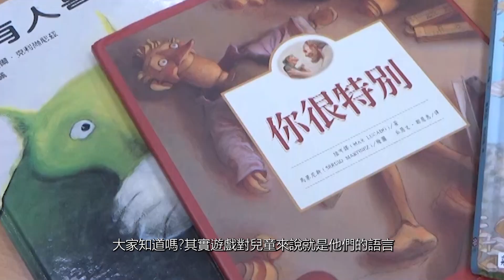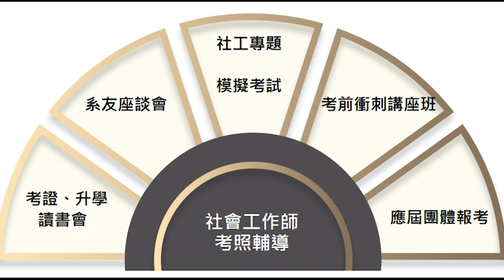2024COLLEGO OPEN DAY 長榮大學 社會工作學系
🔥【2024ColleGo!大學OPEN DAY】-CJCU社會工作學系的介紹影片來啦✨✨✨
社會工作學系到底在學些什麼，做什麼呢?3分鐘帶你初步了解社會工作學系!!

影片包含學系課程規劃📖學系特色🔗未來畢業🎓的出路、學長姊👩🏻‍🎓🧑🏻‍🎓👨🏻‍🎓的分享還有給未來想要加入社會工作學系大家庭的同學們的一些建議ℹ️ℹ️ℹ️

🔑希望同學們可以透過影片即時得到校系資訊，對於學系有更深入的了解，進而確定自己的目標喔👍🏻👍🏻👍🏻對未來不徬徨喔!